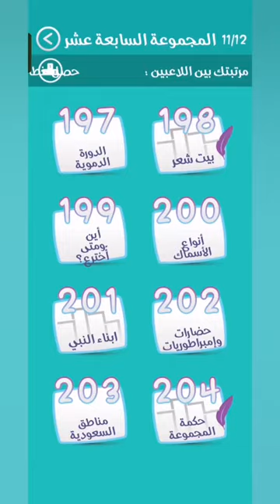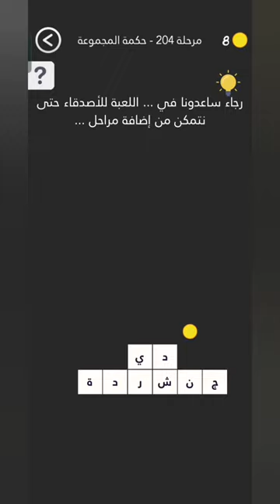حل لعبة كلمة السر2 المجموعة السابعة عشر مرحلة (204)